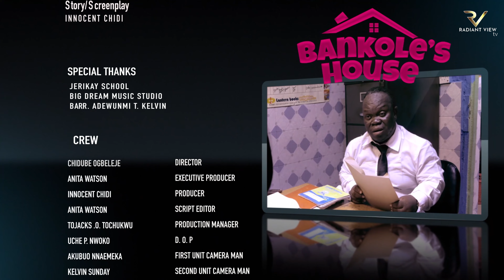Bankole's House Episode 23 | Unsung Heroes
Episode 23 titled "Unsung Hero”, sheds light on the often overlooked struggles of hardworking men who strive to provide for their families.

In this episode, we focus on Rt. Justice Bankole, the head of the family, who finds himself feeling unappreciated on his special day. Despite his tireless efforts and sacrifices to ensure the well-being of his loved ones, his family seems to overlook his contributions.

Through hilarious misunderstandings and heartwarming moments, "Unsung Hero" offers a poignant exploration of the challenges faced by men who strive to provide for their families while seeking recognition and appreciation.

Will Rt. Justice Bankole's family realize their oversight and make amends? Will they come to appreciate and acknowledge the immense efforts he puts into their well-being?

Join us for an episode filled with laughter, love, and lessons about the importance of recognizing and celebrating the unsung heroes in our lives. Watch Bankole's House Comedy Series Episode 23, "Unsung Hero," to witness a heartwarming journey that will leave you both entertained and touched.

So, gather your loved ones, sit back, and immerse yourself in the delightful world of "Bankole's House." It's time to laugh, learn, and celebrate our family, one hilarious episode at a time!

Starring: Jibola Dabo, Chinyere Wilfred, Ayo Adesanya, Eze D Entertainer, Theresa Dickson, Efe Warri Boy, DestinedKid, Anita Ukaegbu and others.

Written and Produced by: Innocent Chidi

Production Manager: Tojaks

Directed by: Chidube Ogbeleje

Executive Producer: Anita Watson

New episode will be dropping every Thursday by 6pm (GMT).